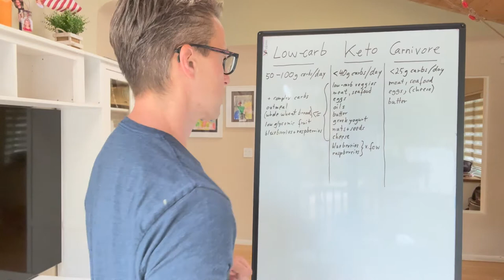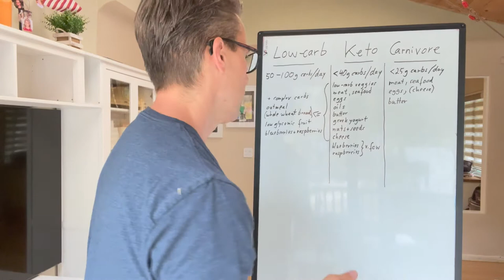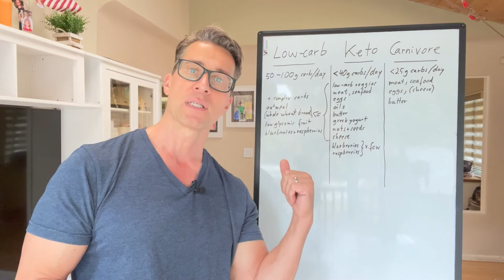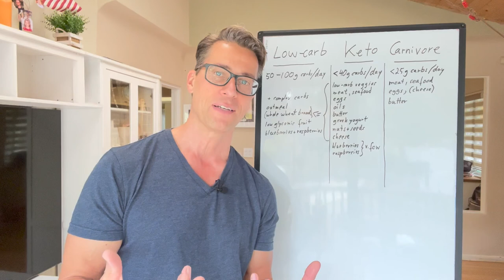Is a ketogenic diet safe/healthy? What are the differences between low-carb, keto, and carnivore?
A brief explanation of the differences between keto, low-carb, and carnivore, and how a ketogenic diet can be very safe and healthy.  Who benefits from a particular diet and what mistakes should be avoided.